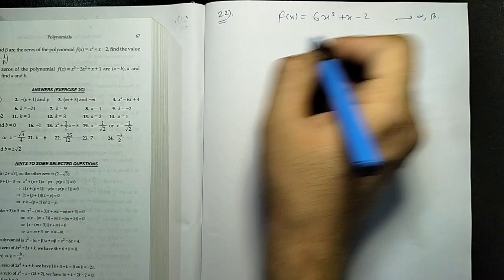Polynomials | Class 10 | Exercise 2C (Q19 - Q25) | Chapter - 2 | RS Aggarwal |CBSE | Samkhya Classes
Here we have covered Exercise 2C from Question 19 to Question 25 of Chapter 2 of RS Aggarwal for class 10.